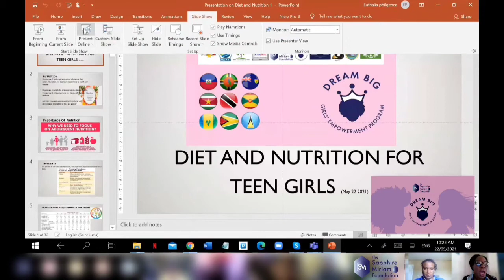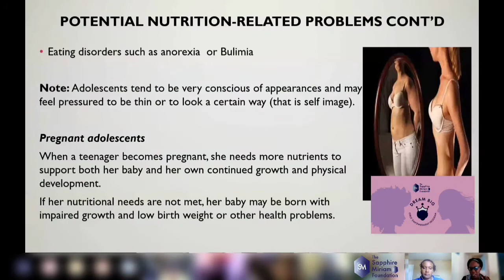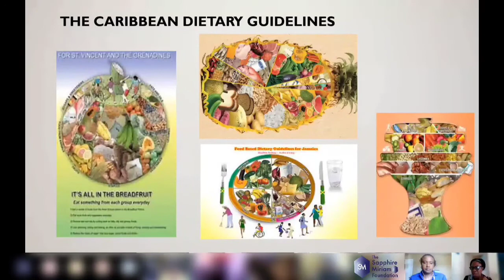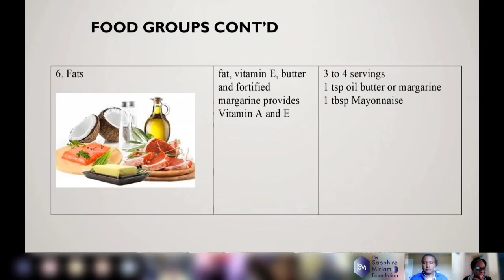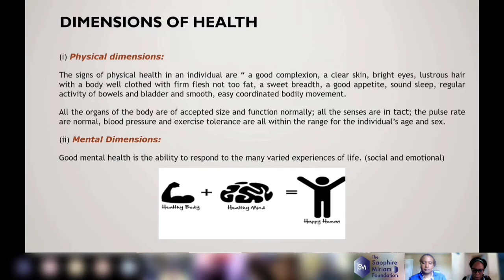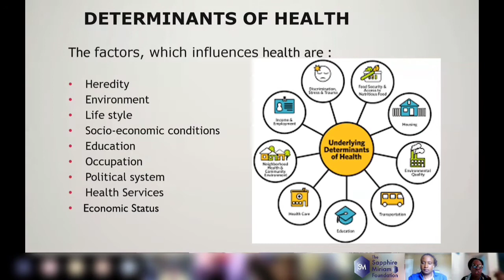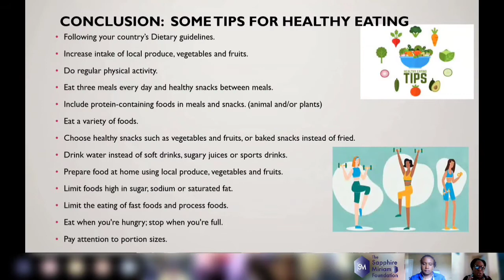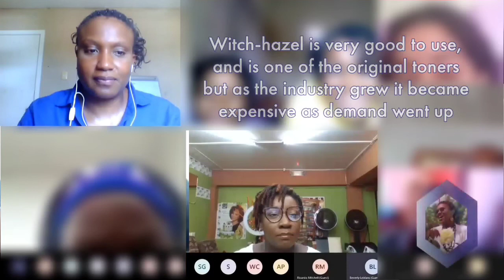SMF Girls Empowerment Wk 2 Complete: Diet & Nutrition, Skin Care & Makeup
Healthy eating, skin care, and makeup application tips in the GEMs second week of program activities